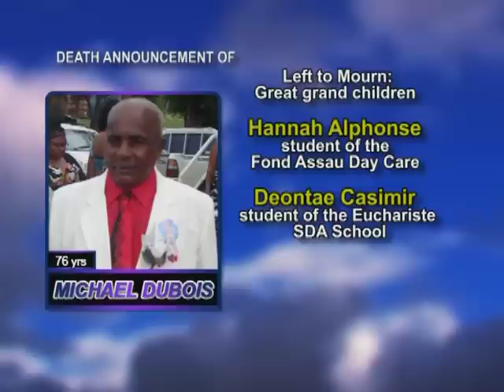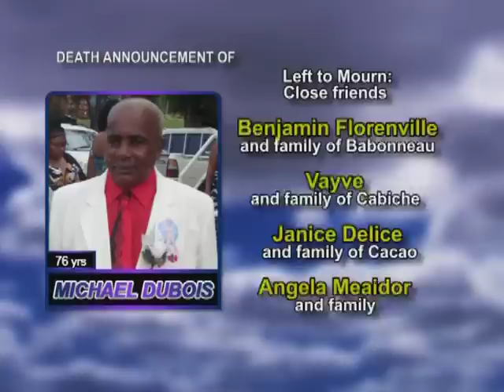Michael Dubois Long